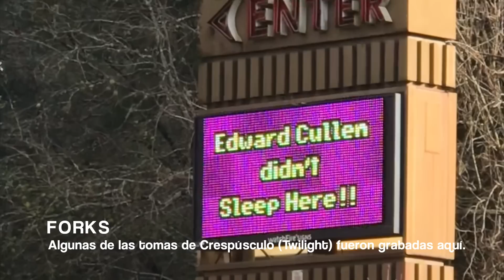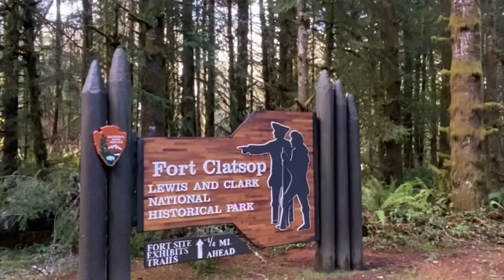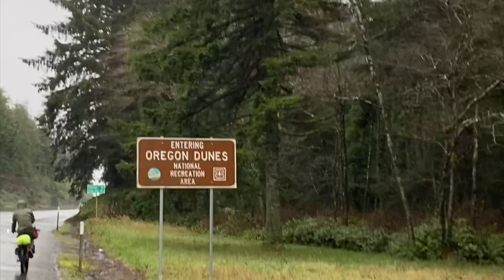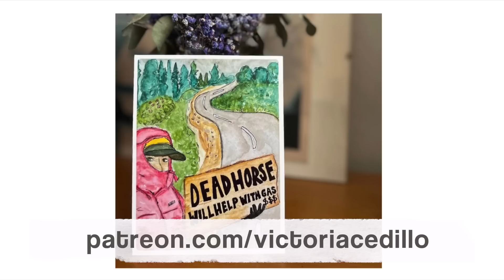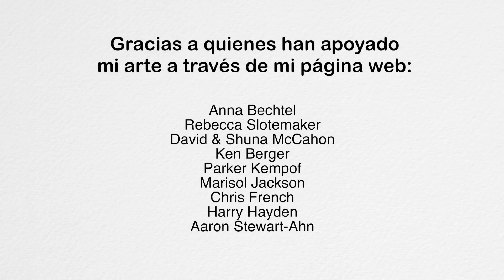La Maravillosa Carretera 101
Después de salir del invierno frío de Canadá, no solo nos enfrentamos al invierno lluvioso del Océano Pacífico de Estados Unidos, sino también a la hermosa pero aterradora carretera 101 de la costa pacífica. Un lugar que sin duda te deja sin aliento todas y cada una de sus vistas, pero un accidente en donde nos vimos al borde de la muerte nos cambió la perspectiva de pedalear en carreteras, esto nos llevó a tomar la decisión de nunca más pedalear en ellas, o al menos, evitarlas lo más que podamos. Esto nos obliga a ir un poco más lento, pero para mi, vale más la pena que arriesgar mi vida de esta manera.

(Nombre en los créditos, postales de arte, etc.)

(acuarelas y acrílico)

Yo voy rodando en una Stargazer, Greg en una Prospector.